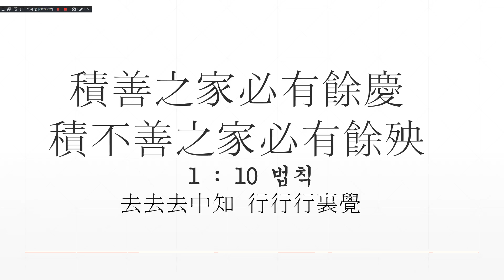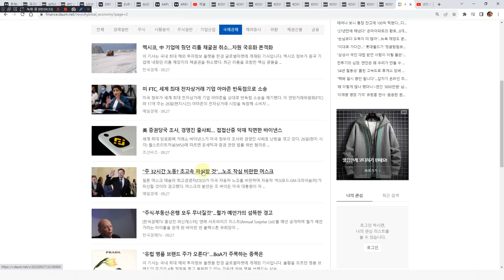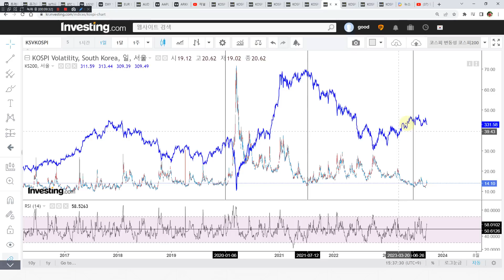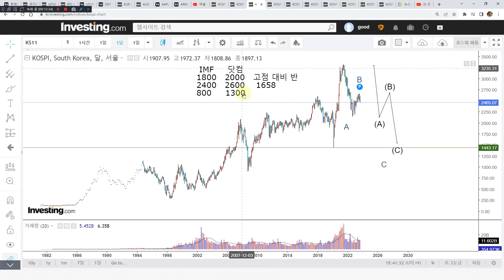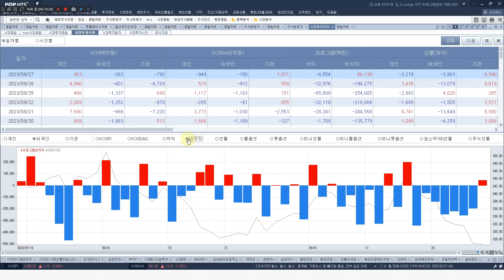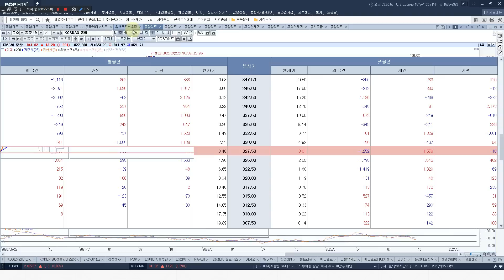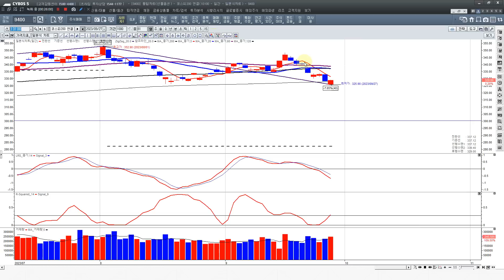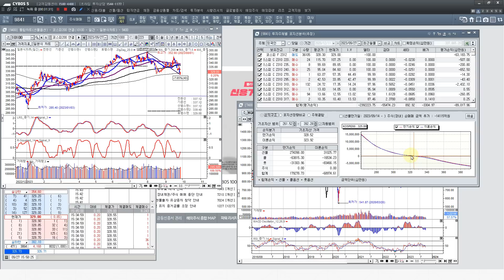하락추세 지속 킬러c 외국인 하방포지션 최대한보수적으로